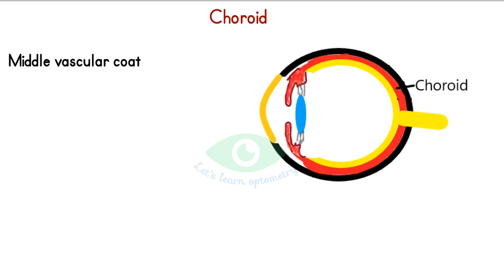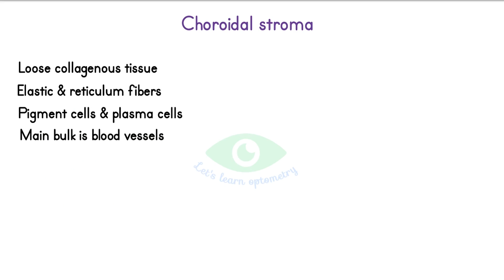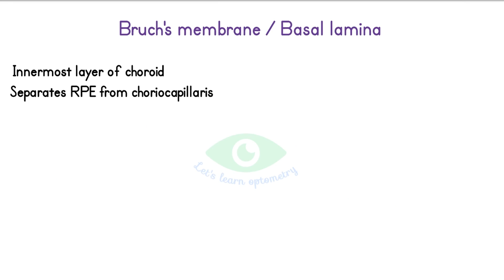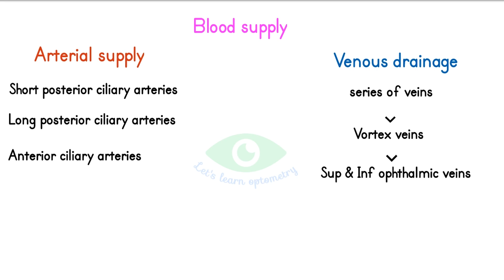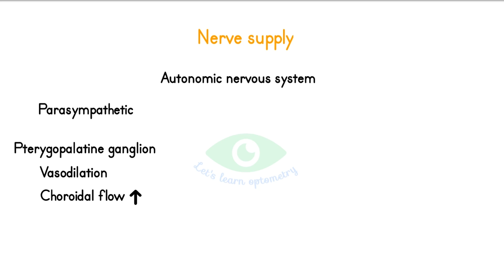Anatomy of choroid | Choroidal layers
Hi
This video is about the anatomy of choroid, layers, functions, blood & nerve supply.